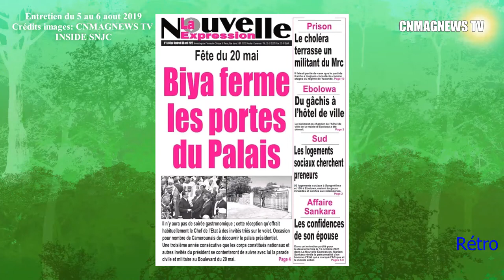Média " Les journalistes connaissent des difficultés" Dénis NKWEBO